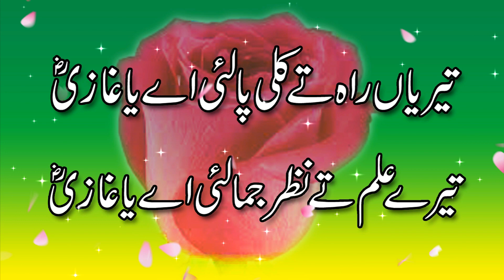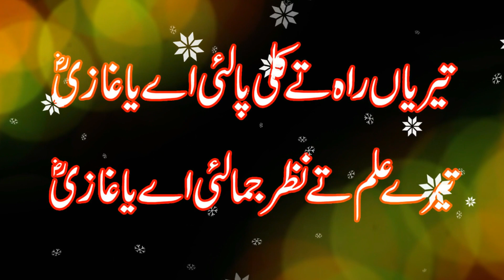Punjabi Qasida || Tere Rah Te Kuli Pa Lai aa Ya Ghazi || Naat Khawa Sadia Mazhar Abaas Chinioti